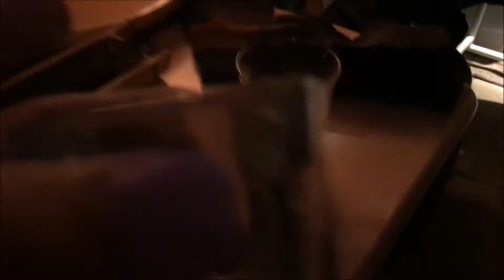チャリブラからのWonderful Tonight in KISHIWADA２，７february